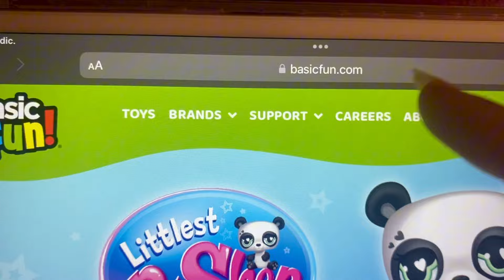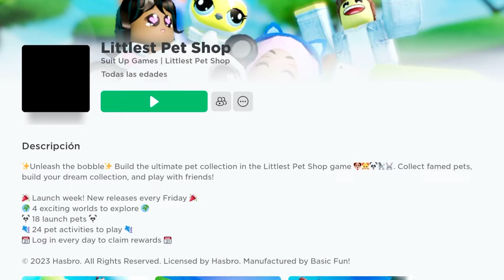LPS | Las HADAs 🧚✨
Espero que les guste xd ✨💕

Por si les interesa ♡

Los AMOOOOO 💕❤️❤️❤️❤️❤️❤️❤️❤️💕❤️💕❤️💕❤️💕❤️❤️❤️💕❤️💕❤️💕❤️💕❤️💕❤️💕❤️💕❤️💕❤️💕❤️❤️💕❤️💕❤️💕❤️💕❤️❤️❤️❤️❤️❤️❤️💕💕💕💕❤️❤️❤️❤️💕❤️💕❤️💕❤️💕❤️💕❤️💕❤️💕❤️💕❤️❤️❤️❤️💕❤️💕❤️💕❤️❤️❤️❤️💕❤️💕❤️❤️❤️❤️❤️❤️❤️❤️❤️❤️❤️❤️💕💕💕💕💕💕❤️💕❤️💕💕❤️💕❤️❤️❤️💕💕💕💕❤️💕❤️💕❤️💕❤️💕❤️